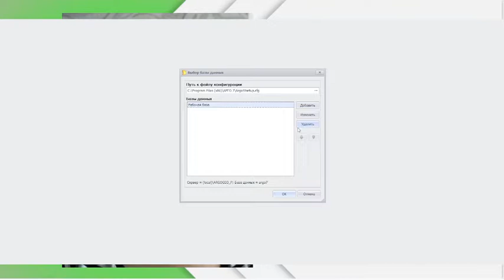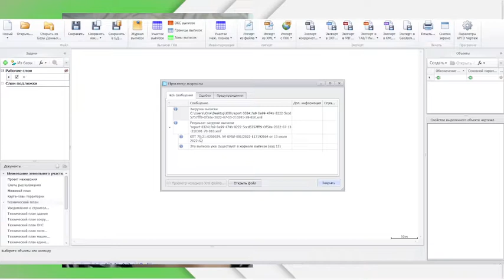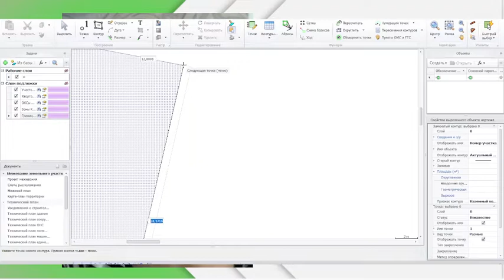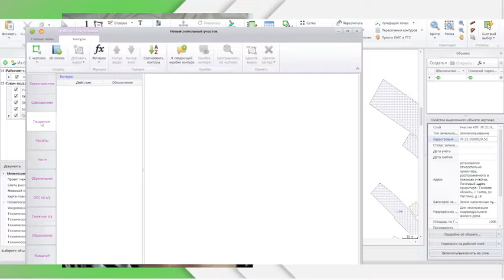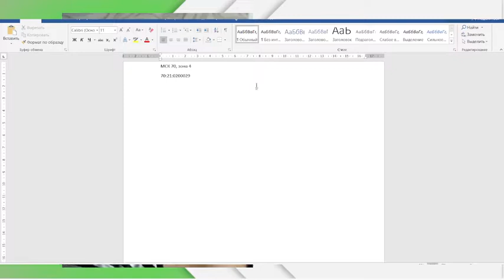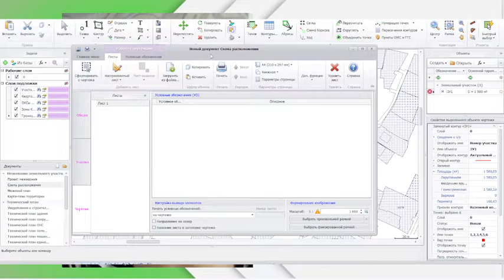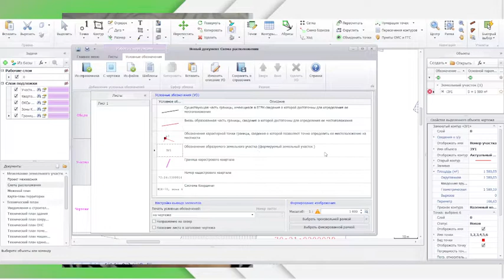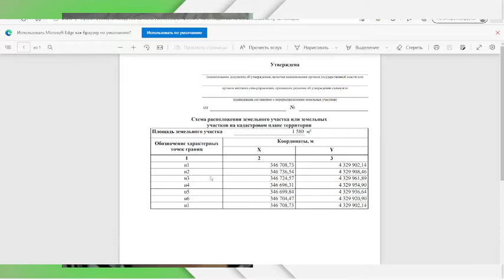Создание Нового земельного участка